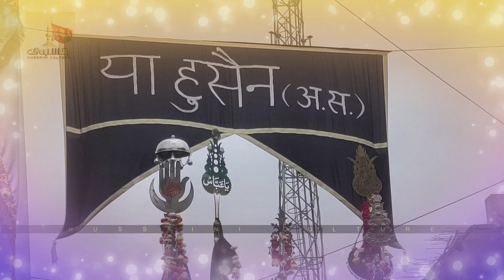10 MOHARRAM | ASHURA 2023 | KAMPTEE AZADARI 2023 | HUSSAIN JAATE HAI | ZAFAR HAIDER & SAMAR ABBAS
NOHA KHAN : JANAB ZAFAR HAIDER & SAMAR ABBAS SAHAB
NOHA : HUSSAIN JATE  HAI
DATE : 10 MOHARRAM / ASHURA 2023 / 29 JULY 2023